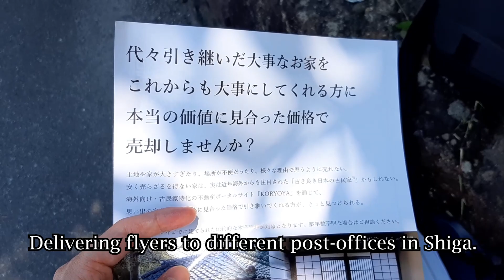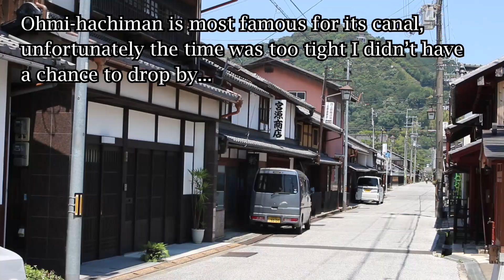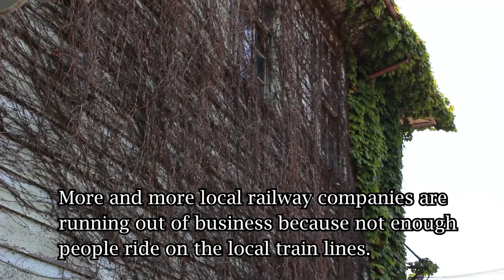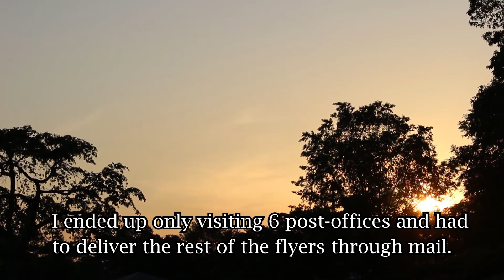Local train rides and Shuttered shopping streets in Rural Japan - Day trip to Shiga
A short vlog-style video of my 1-day trip down to Shiga prefecture right beside Kyoto.  Due to time constraints, I couldn't capture the sceneries from the popular tourist spots, but I wanted to show you more of the local neighbourhood instead.  Hope the train ride scenes could bring back some of your memories of travelling in Japan as well.

Background music from DOVA-SYNDROME